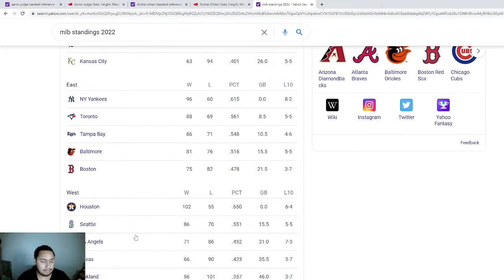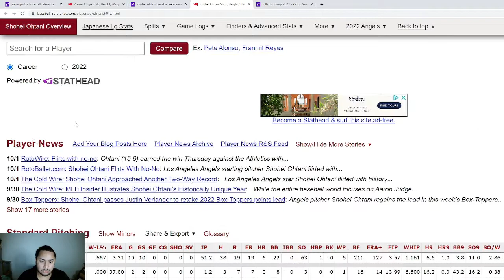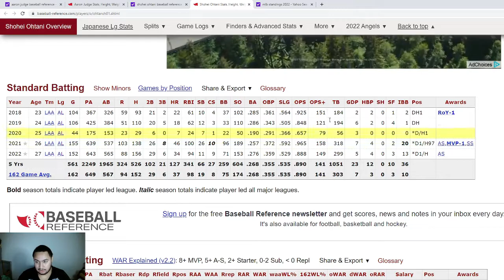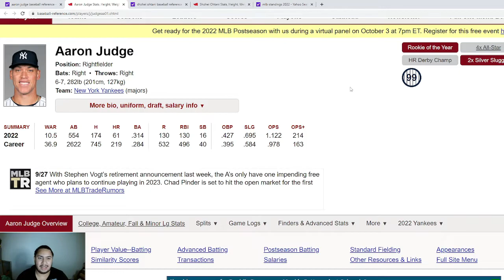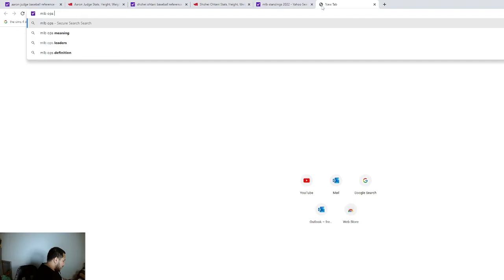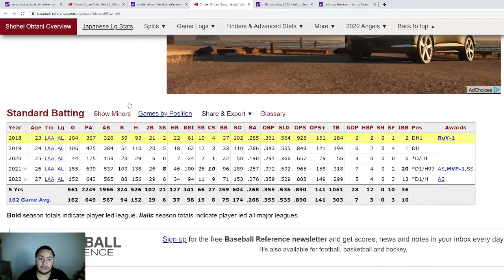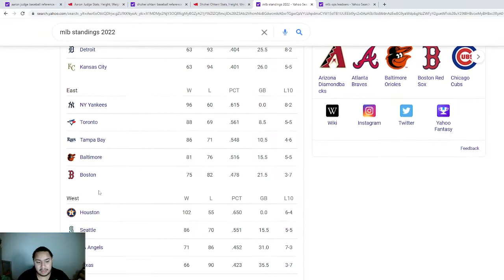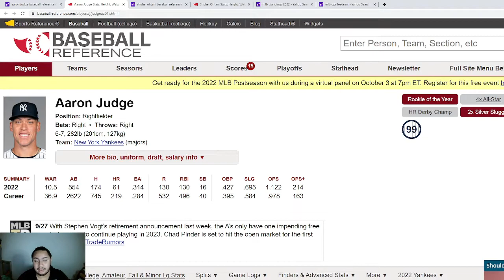Who should The AL MVP be?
Today i will be discussing the MLB AL MVP race between Aaron Judge and Shohei Ohtani

Instagram.com/For_ever174
Twitter.com/LantiguaElvin